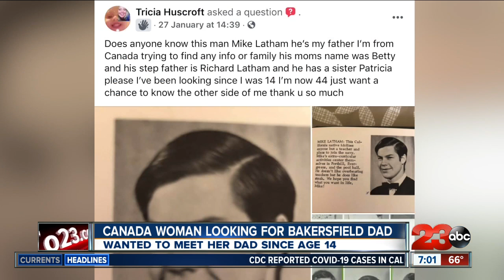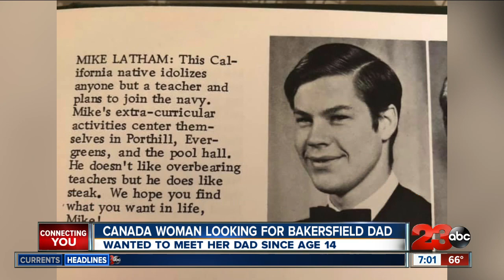Woman's decades-long search for her father could have answers in Bakersfield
A woman in Canada is looking to bring an end to a decades-long search for her father, who she says at one point in time, lived in Bakersfield.